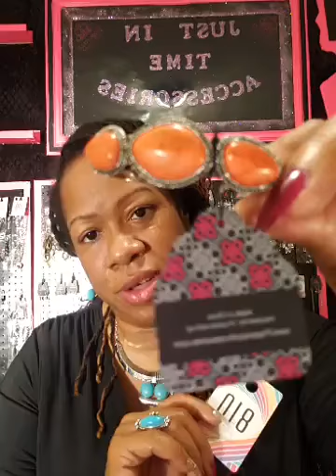just In Time Accessories (1)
🛍🛍🛍LET'S SHOP!!

💍💎💎EVERYTHING ONLY$5

💎💎💍NEW INVENTORY!!!  .Everything is only $5 plus tax and shipping. All invoices are due upon receipt.

If this is your first time shopping with me OR if you need to update your information, please click the

Are you interested in becoming an Independent Consultant with Paparazzi Accessories? I’d love to have you as a business partner! Join my team